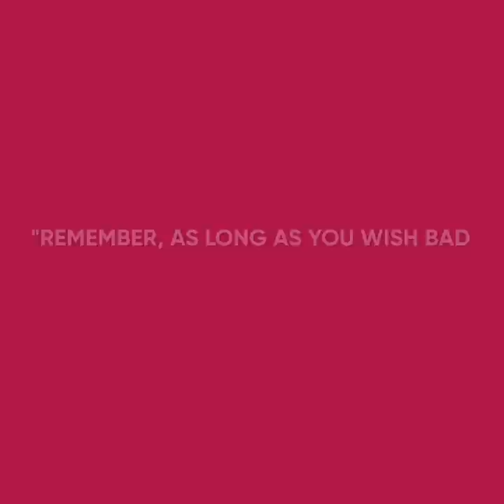GOLD DIGGER MARRIED A DYING OLD Man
Watch this emotional cartoon animation to see how a gold digger married a dying old man.

Why did the young girl decide to marry an old, dying man? Did she want to inherit his money?

Could she have really loved him, not his money? Or is it impossible for a young, beautiful woman to love an old man?

How long will they live together? And will she finally inherit his money?